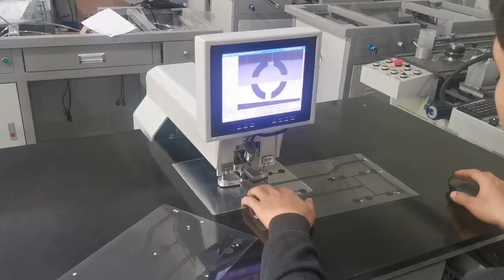CCD Semi-auto Target Hole Punching Machine For PVC/PET/PC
CCD Vision Guide Hole Punching Machine is used in PCB circuit boards, FPC flexible boards, IMD/IML, filaments, diazo sheets, mobile phone panels, mobile phone keys, stickers, membrane switches, films, PE, PC, PVC, PET film, polyester film, thin aluminium, aluminium substrates, FR4 glass fibre boards and many other materials.